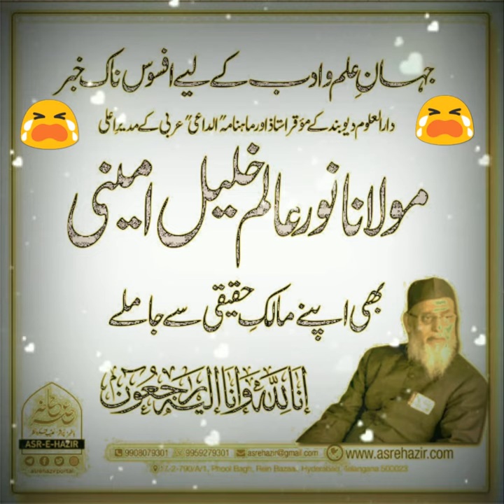Maulana noor alam khalil amini